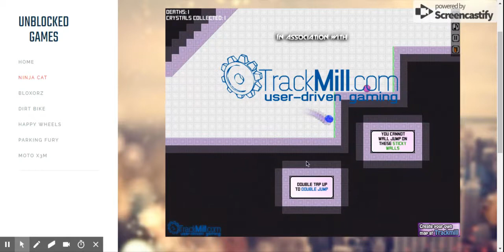Playing Ninja Cat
I played a computer game called Cat Ninja but I call it Ninja Cat.